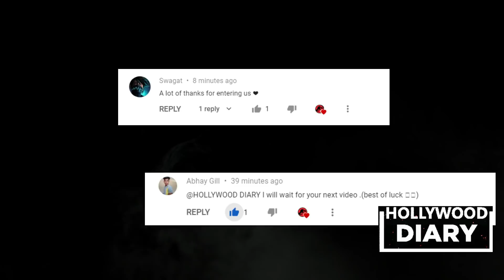Siren (2016) Full Horror Movie Explained in Hindi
Siren (film) 2016
Full Horror Movie Explained in Hindi

                                      Siren is a 2016 American horror film. It is a spin-off and feature-length adaptation of Amateur Night, David Bruckner's segment from the 2012 anthology horror film V/H/S.[1] It was released on December 2, 2016 in theatres, on DVD on December 6, 2016 and on Netflix January 1, 2020. It was directed by Gregg Bishop and produced by Gary Binkow, Jude S. Walko, Brad Miska, and David Bruckner.
                                    Starring Chase Williamson and Hannah Fierman, A bachelor party becomes a savage fight for survival when the groomsmen unwittingly unleash a fabled predator upon the festivities.